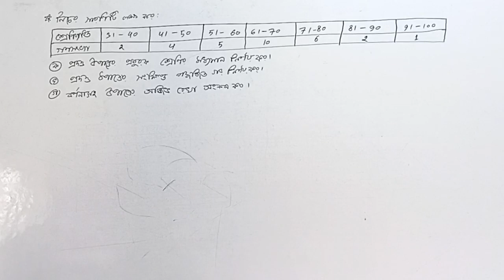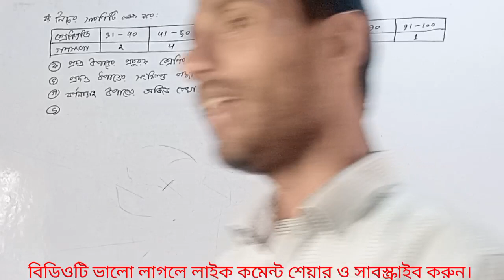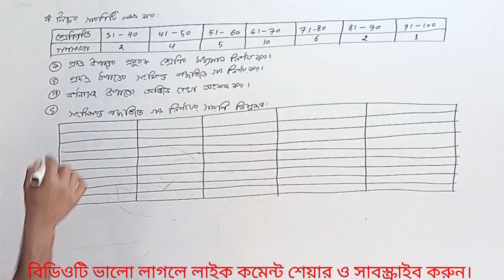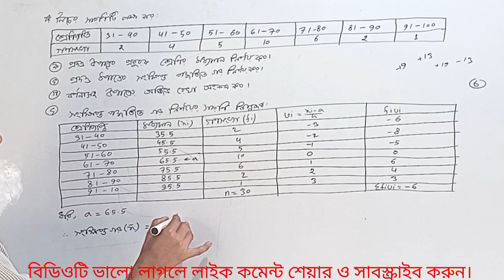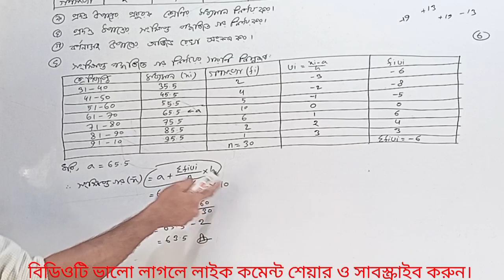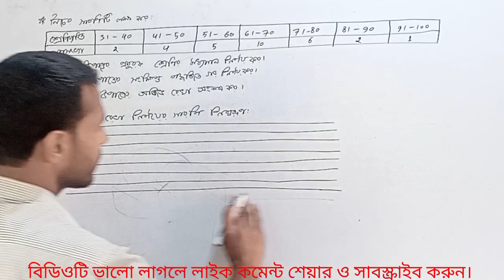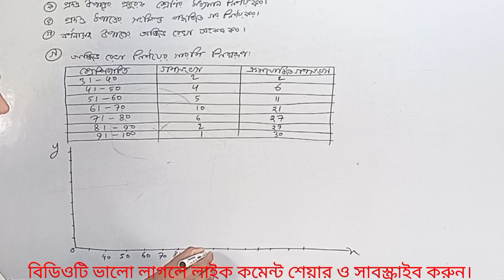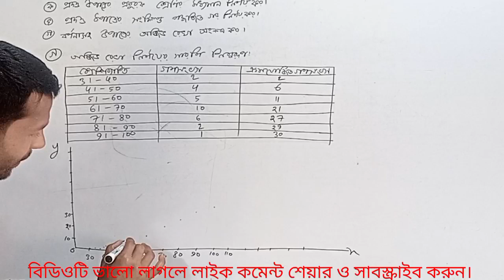এসএসসি ২০২৩ সংক্ষিপ্ত গড়, অজিভ রেখা, প্রচুরক নির্ণয় | SSC 2023 statistics mean, ogive graph and mode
SSC exam final suggestion general math chapter 17, SSC general math suggestion statistics mode, SSC general math,

Ak Amader school
Ahmad Sir